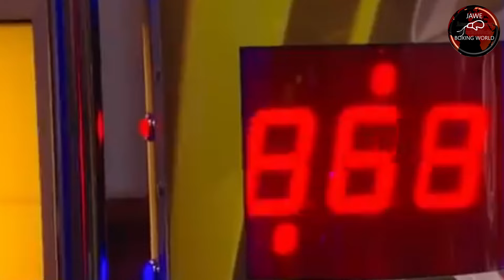BREAKING: Adrian Lerasan PANALO Kay Samat Zhetibayev Sa Kazakhstan,Pero 1 Pinoy KNOCKOUT Sa Amerika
BREAKING: Adrian Lerasan PANALO Kay Samat Zhetibayev Sa Kazakhstan,Pero 1 Pinoy K.O Sa US,Casimero Kasing Lakas Ni Tank Davis,Pacquiao Mas Malakas Kay Inoue